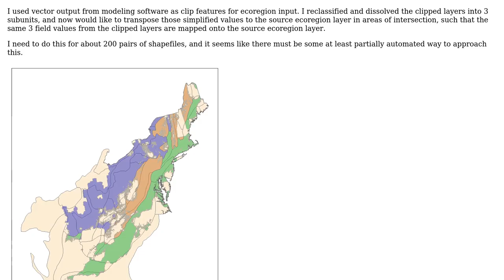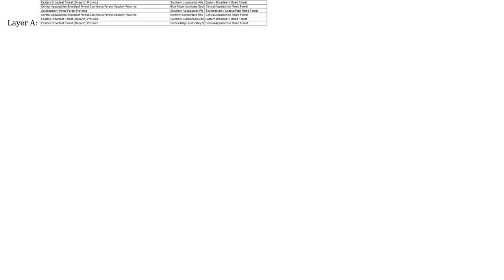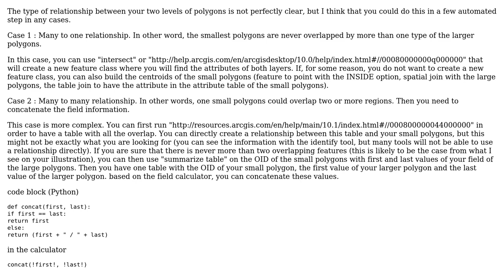How to transpose reclassified field values from one polygon shapefile to identical polygons of...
GIS: How to transpose reclassified field values from one polygon shapefile to identical polygons of another shapefile?

With thanks & praise to God, and with thanks to the many people who have made this project possible! You are responsible for your own actions.